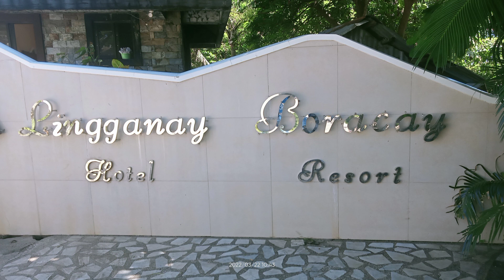BORACAY TULUBHAN BACK BEACH,white sands